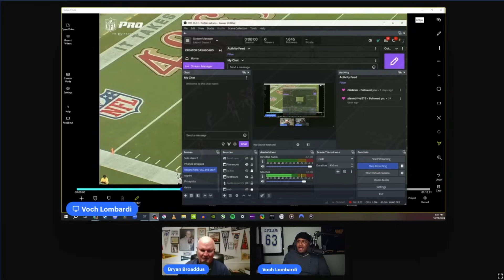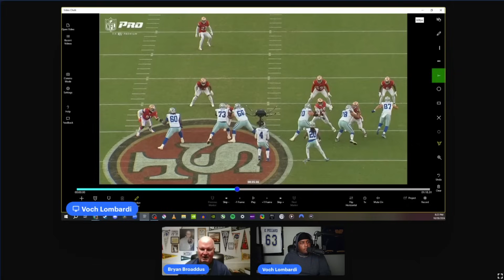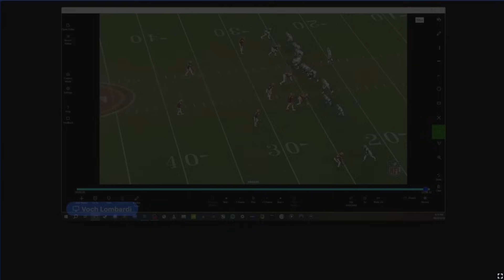✭ Bryan Broaddus and Voch talk about what happened vs San Fran